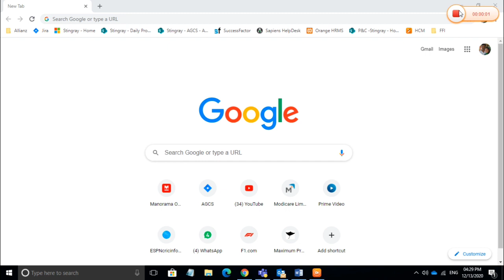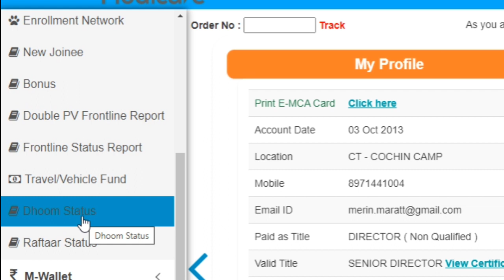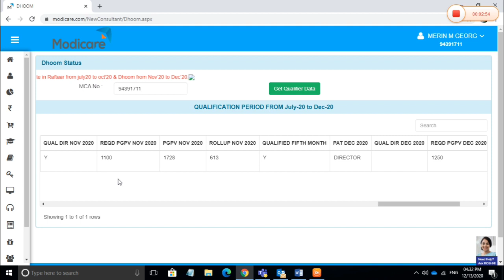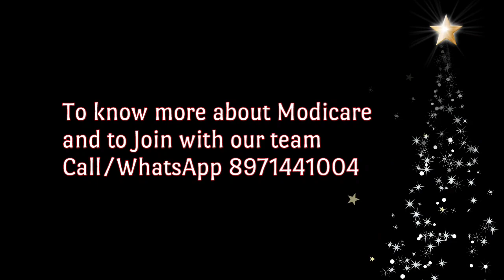നിങ്ങൾ ധൂം ക്വാളിഫൈഡ് ആണോ എന്ന്‌ എങ്ങനെ അറിയാം? | How to check your Dhoom Qualification | 8971441004